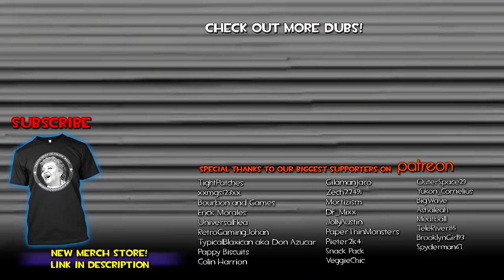Scooby Doo Dub Compilation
How the HECK did those kids solve this one?